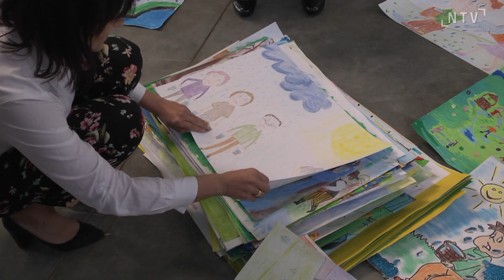Do 15 marca można składać pracę na konkurs plastyczny organizowany przez Sądeckie Wodociągi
"Woda życiem i magią” to hasło tegorocznego konkursu plastycznego Sądeckich Wodociągów. Młodzi artyści dostali w tym roku zadanie stworzenia baśniowego plakatu o wodzie. Konkurs organizowany jest już po raz 9. i do tej pory wpłynęło na niego 6899 prac. Na uczestników konkursu czekają nagrody indywidualne, dodatkowo najlepsze prace trafią do kalendarza na 2024.